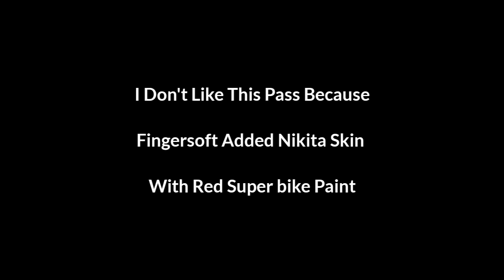League Rewards 😍 | Division 1 | Hill Climb Racing 2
Hill Climb Racing 2 Top 10 Time Attack Players
Hill Climb Racing 2 Best Time Attack Players
Hill Climb Racing 2 Best Time Attack Records
Hill Climb Racing 2 My Best Records
Hill Climb Racing 2 How To Get Very Fast Coins
Hill Climb Racing 2 How To Do Kms Fast
Hill Climb Racing 2 Best Ways To Do Kms
Hill Climb Racing 2 Top 10 Secrets
Hill Climb Racing 2 Money Glitch
Hill Climb Racing 2 Scooter Glitch
Hill Climb Racing 2 Bugs
Hill Climb Racing 2 Top 10 Hackers Didn't Got Banned

✔️ My Discord Name : SN|Loay#0794